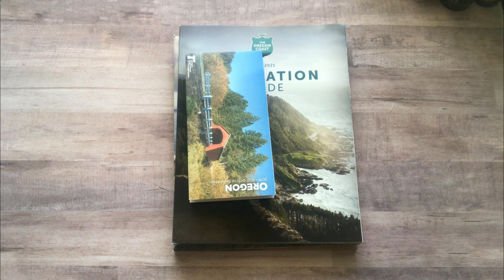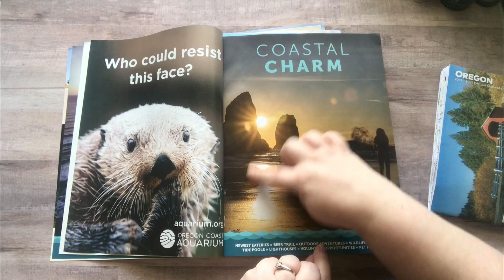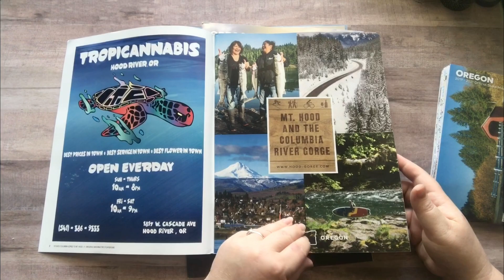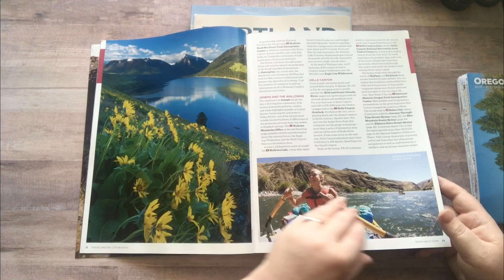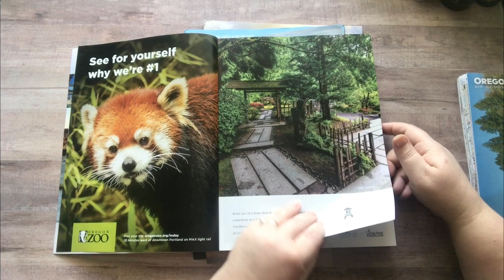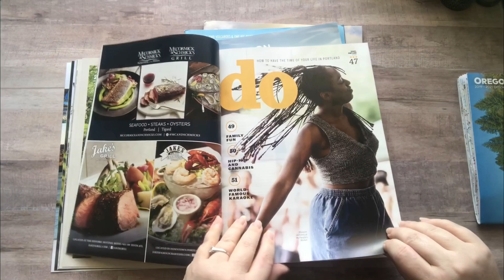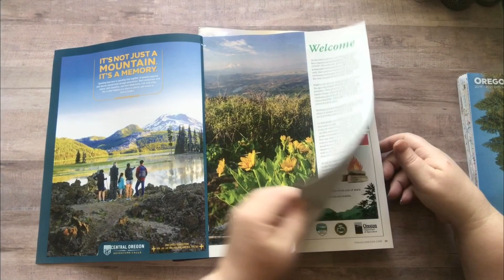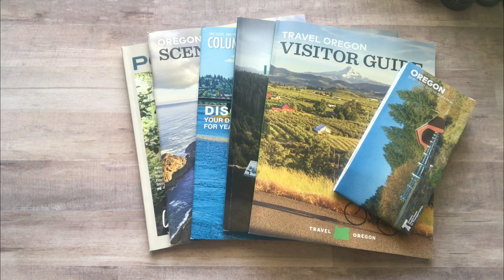Let’s talk Travel Guides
If you enjoy my content and would like to show your appreciation by buying me a coffee here’s my tip jar
Nicole Timm
630 NE MLK Jr Blvd